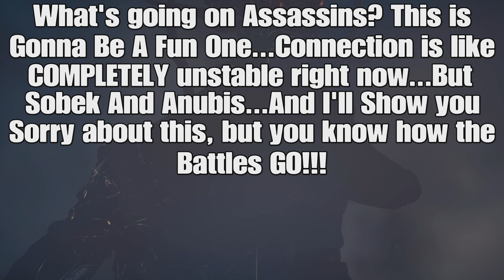Assassin's Creed Origins- Weekly Reset 10/1/24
We end the Taco Tuesday Trifecta with Assassin's Creed Origins! We have Sobek as our normal mode god with Anubis as our hard mode god! I'll show you where to find them, how to defeat them and the rewards for doing so!